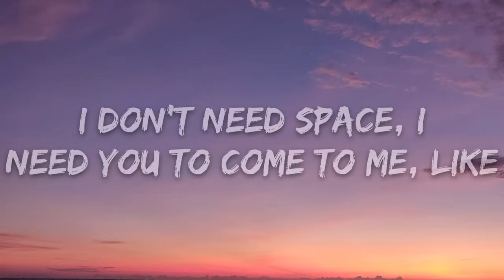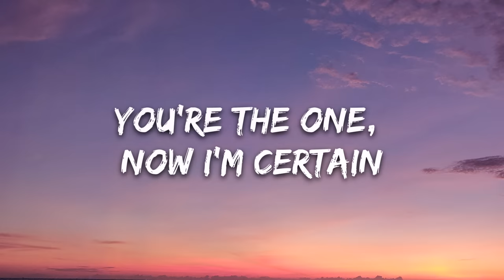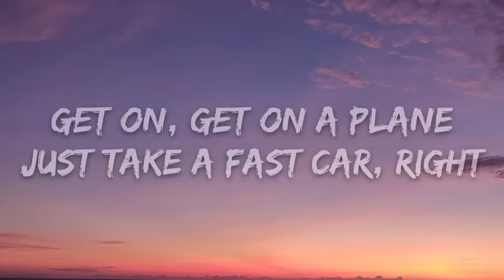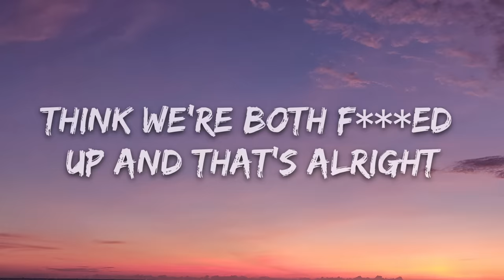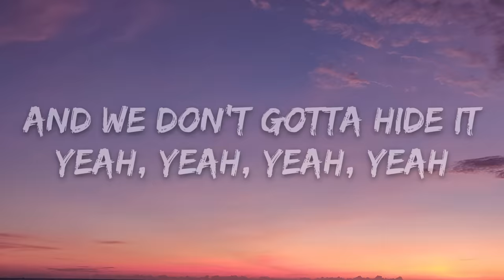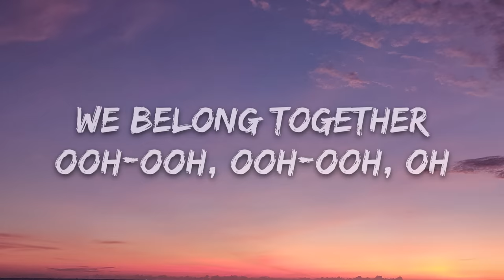Dove Cameron - We Belong (Lyrics)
🎤 Lyrics: Dove Cameron - We Belong

[Verse 1]
Livin' in LA now
Hard without you, I'm
Missin' you miles away
Said I need space, but
I don't need space, I
Need you to come to me, like

[Pre-Chorus]
Bang, bang
Think I'm allergic to every other person
You're the one, now I'm certain

[Chorus]
Wine stained teeth and bloodshot eyes
Think we're both f***ed up and that's alright
Yeah, yeah

[Verse 2]
You got my heart, and
You got my brain, so
Get on, get on a plane
Just take a fast car, right
Into my arms like
You gotta understand

[Pre-Chorus]
Bang, bang

[Bridge]
Bang, bang, so automatic
Know you got me excited
And we don't gotta hide it
Yeah, yeah, yeah, yeah (Oh, oh, oh)

[Chorus]
We belong together (Ooh-ooh, ooh-ooh)

[Post-Chorus]
Bang, bang
Ooh, ooh-ooh, ooh-ooh
Bang, bang
Ooh, ooh-ooh, ooh-ooh
Bang, bang
Ooh, ooh-ooh, ooh-ooh
Ooh-ooh, ooh-ooh
Bang, bang
Ooh, ooh-ooh, ooh-ooh
Ooh-ooh, ooh-ooh

[Outro]
Bang, bang